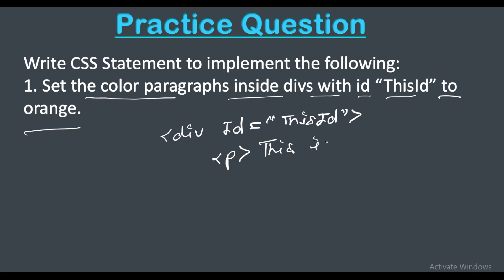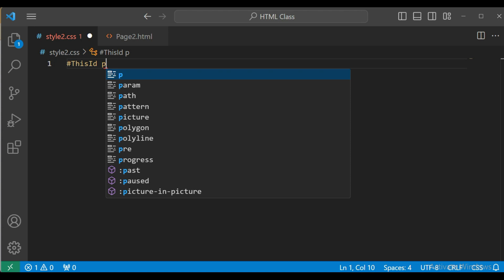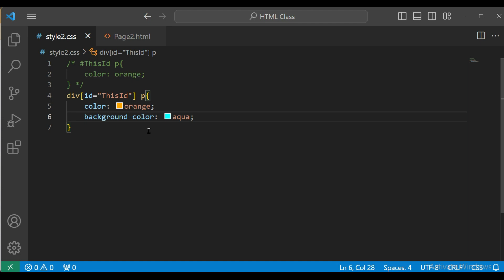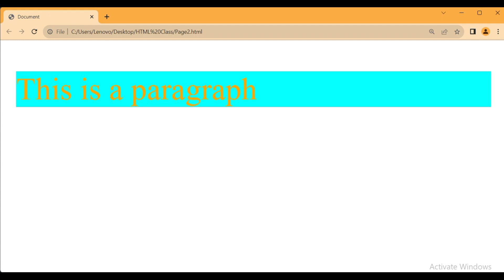Selector Practice Question in CSS | css selector questions.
Selector Practice Question in CSS | universal, element, id & class selector.

Suggested Keywords-:
CSS Tutorial: Selectors in CSS | Web Development Tutorials #15
CSS - What is selectors? | Web Development Course
CSS Selectors in hindi | Combinator | Attribute | Pseudo Class | Pseudo Elements | CSS 47
CSS Selectors In Hindi | Id Selector | Class Selector | Grouping Selector | Hindi
What are the CSS selectors | Selectors in CSS | CSS Selectors
CSS Selectors Tutorial For Beginners | Selectors In CSS | CSS Tutorial For Beginners | Simplilearn
TYPES OF SELECTORS IN CSS - HTML

Your Quires-:
selector practice question in css
practice css selectors online
css selector practice
css selector questions
css selector best practices
a selector css
a selector
a selector is a grouping of a property and value
ccs practice questions
good css interview questions
h1 selector in your style element
h1 selector in css
jquery selector css property
jquery selector css
query selector mdn
or selector css
css select p inside div
css selector p
queryselector css property
css selector tricks
using simple css selectors answers
w se practice test
xpath css selector cheat sheet
practice css selectors
& selector css
css selector 2nd instance
3 css selectors
css selector in console
css sample questions
id selector in css
combinator selector css
css selectors in hindi
pseudo class selector css
attribute selector css
selectors in css in hindi
css selectors in selenium webdriver
universal selector css
css advanced selectors
selectors in css in english
selectors in css yahoo baba
selectors in css3
types of selectors in css
simple selectors in css
selectors in css
attribute selectors in css
advanced selectors in css
pseudo selectors in css
class selectors in css
child selectors in css
nested selectors in css
multiple selectors in css
list of selectors in css
how to combine selectors in css
combinator selectors in css
selector css attribute
selector css and
selector css all child
selector css angular